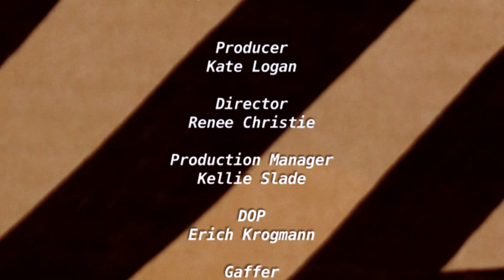Game on Boy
A music video made by Students during the 2010 Music Movie Making Madness Block Course at the Learning Connexion.

Game On Boy, from the album Trapezoids Away! by Kazaam BLAM! 2010.